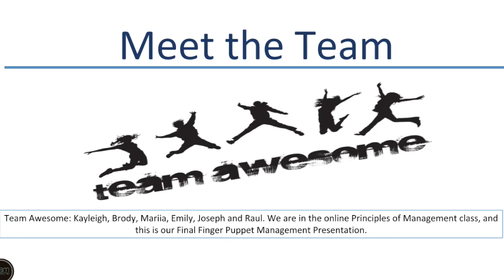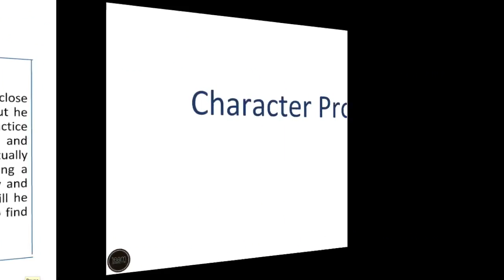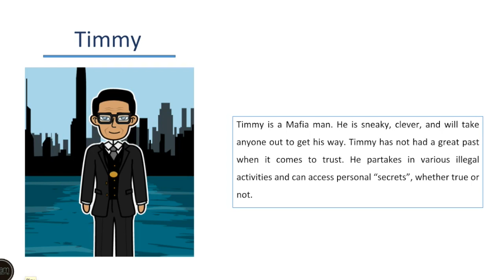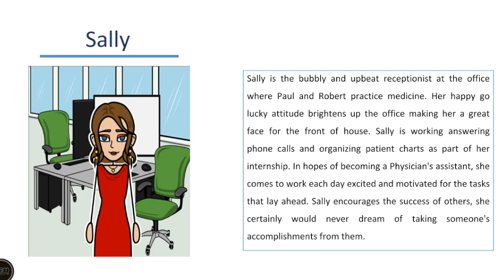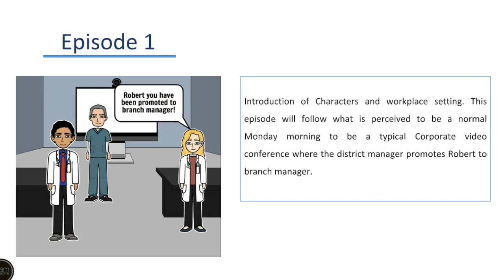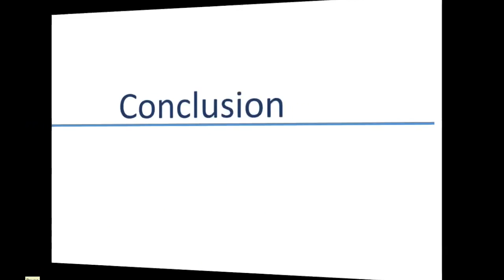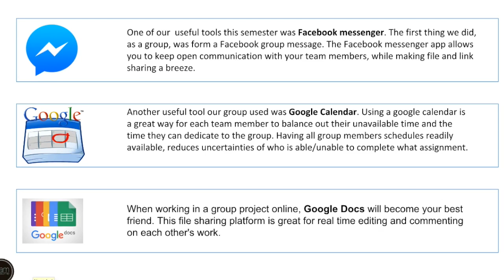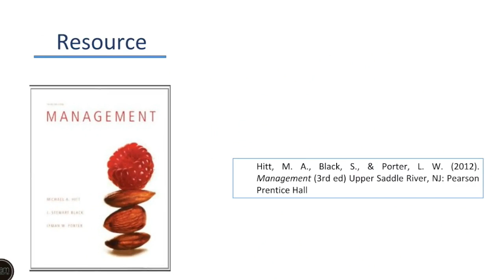Final Finger Puppet Management Presentation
Group 8- Team Awesome